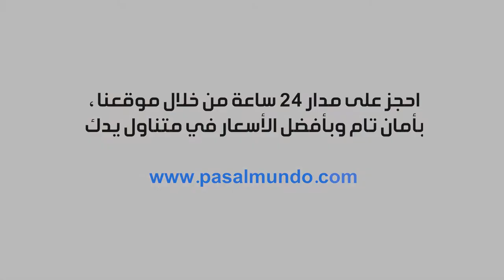فكرت تسافر بلد مثل أستوينا قبل كده ؟؟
أسباب تجعلك تسافر  إلى أستونيا !

تقع إستونيا بين روسيا وفنلندا وبحر البلطيق ، فمن المؤكد أنك عندما تسافر إلى إستونيا ستجد مناظر طبيعية رائعة.
يوجد في البلاد أكثر من 1000 جزيرة وأكثر من 1000 بحيرة ، بالإضافة إلى أكبر كمية من الحفر الأثرية في العالم.
• تالين: عاصمة ساحرة بشكل خاص ، مع واحدة من أفضل مدن العصور الوسطى القديمة المحفوظة في أوروبا.

• منتزه لحيما الوطني: قريب جدًا من العاصمة ، ستفاجئك بكمية الأراضي الرطبة والأشجار التي تنمو منها.
بارنو: إذا كنت تبحث عن شواطئ في إستونيا ، فتوجه إلى هذه المدينة الساحلية ، لتجد ما يُعرف باسم "عاصمة الصيف".
في إستونيا ، يمكنك أن تتعجب من قلاع البلاد ، من قلاع نارفا من القرن الثالث عشر ذات الأصل الدنماركي إلى راكفير ، والتي تعد اليوم بمثابة استجمام كامل لما كانت عليه الحياة في العصور الوسطى في ذلك الوقت.

يمكنك أيضًا استكشاف الجزر الإستونية واكتشاف الطبيعة البرية وأسلوب الحياة المريح ، الذي يذكرنا بالماضي التقليدي للبلاد.

قم بزيارة أسواق الكريسماس واشعر بالتأثير الوثني القديم والجو المريح للحظة ، من منتصف نوفمبر إلى أوائل يناير.

متى تسافر إلى إستونيا؟
 أفضل وقت للسفر إلى إستونيا هو في الربيع أو الصيف ، من مايو إلى سبتمبر.
 المناخ أكثر متعة وهناك العديد من الخطط والأنشطة في الهواء الطلق وفي مناطق الاهتمام السياحي والثقافي. إذا كنت ترغب في الاستمتاع بألوان المناظر الطبيعية أو عيد الكريسماس ، يمكنك أيضًا السفر في الخريف أو الشتاء. استشرنا لتعرف بمزيد من التفاصيل متى تسافر إلى إستونيا.

احجز علي مدار 24 ساعة من  خلال موقعنا الالكتروني  بأمان تام وبأفضل الأسعار في متناول يدك